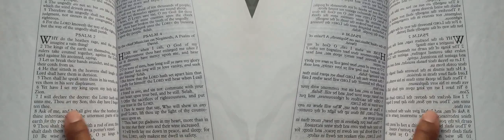False Prophet Domonique Davis - Clown: The Only Begotten Sons True Identity Psalm 2 - 6